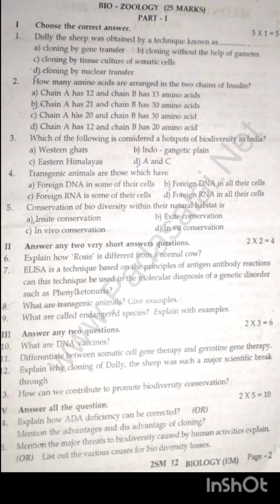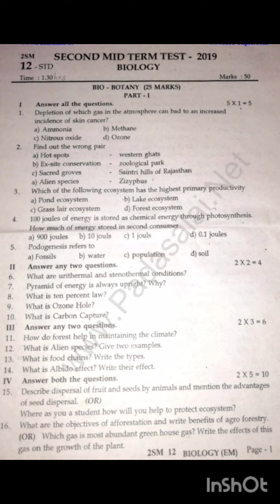12 th biology #2 mid term question paper #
12 th biology # second mid term #/question paper